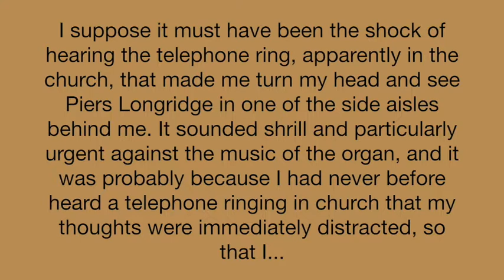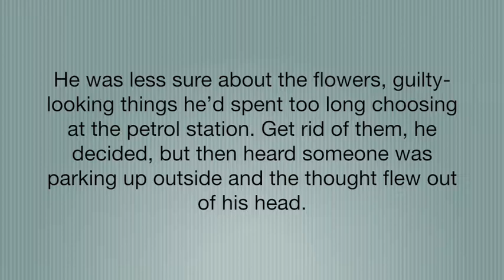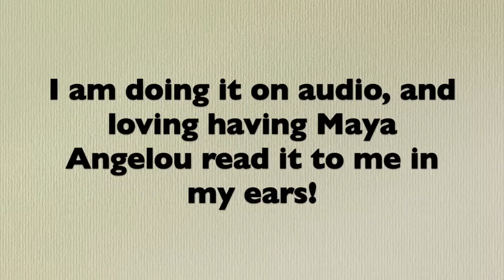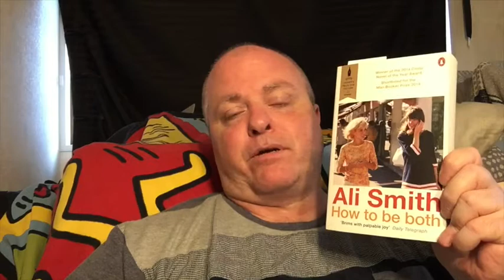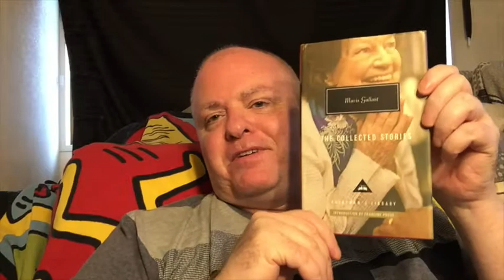Friday Reads - Blessings, Hitome Bore, & Wharton